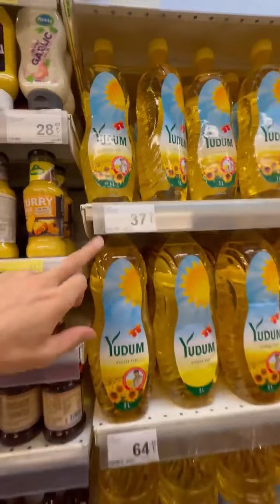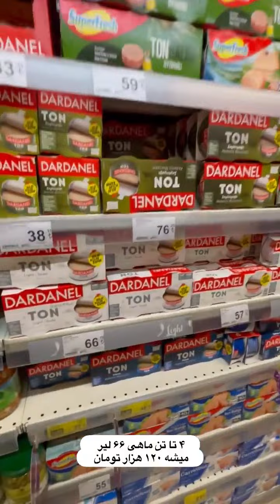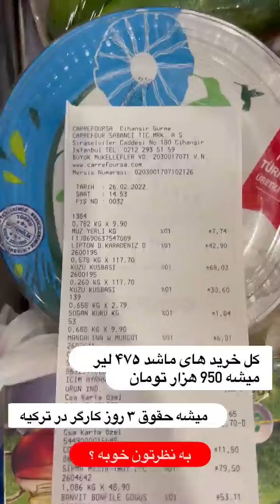هزینه زندگی در ترکیه : آخرین قیمت مواد غذایی در ترکیه پس از کاهش قیمت لیر ، فروشگاه کارفور استانبول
هزینه زندگی در ترکیه : آخرین قیمت مواد غذایی در ترکیه پس از کاهش قیمت لیر
به دلیل کاهش ارزش لیر ، و تورم شدید ترکیه ، قیمت خیلی از اجناس توی ترکیه تغییر کردند و افزایش پیدا کردند
به همین دلیل یه ویدئوی جدید از آخرین قیمت مواد غذایی در فروشگاه کارفور ترکیه برای شما گرفتیم.
قیمت خیلی از منواد غذایی نسبت به ایران بالاتره و خیلی ها کمتر
به نظر شما قیمت ها توی ترکیه چه طوریه ؟
00:00 فروشگاه کارفور استانبول ترکیه
00:20 قیمت میوه و سبزیجات در استانبول ترکیه
06:00 قیمت انواع گوشت ماهی ، گوشت قرمز و مرغ در استانبول ترکیه